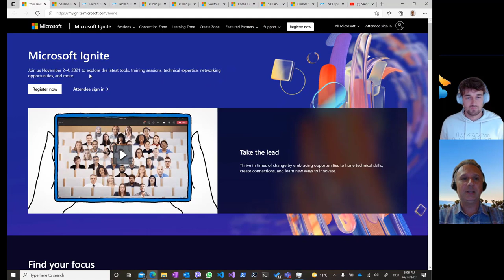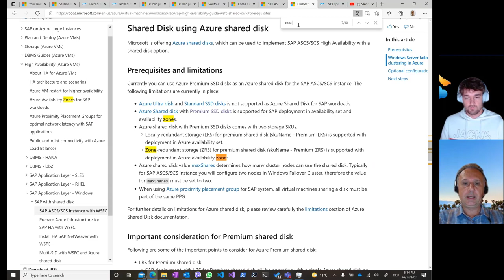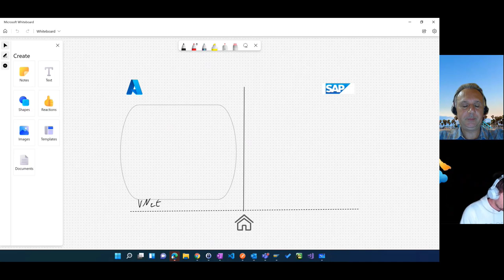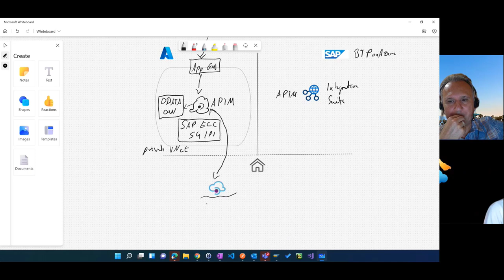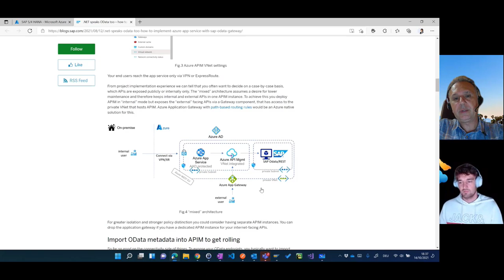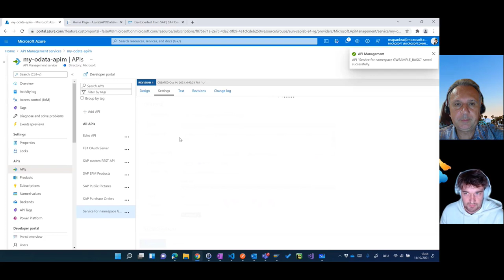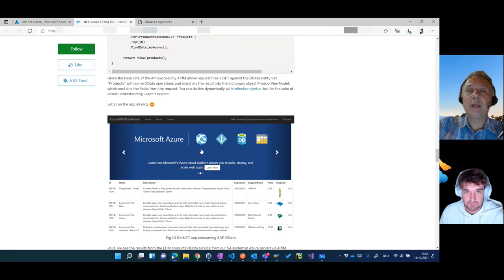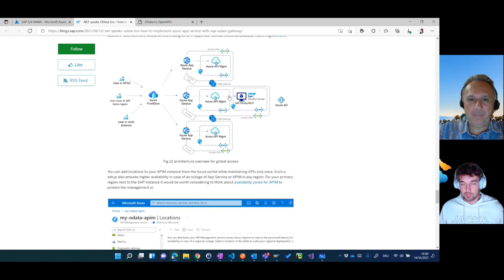#63 - The one with Azure APIM, OData and Principal Propagation (Martin Pankraz) | SAPonAzure Podcast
In Episode 63 of the SAP on Azure Video Podcast we talk about Microsoft Ignite, SAP TechEd, new public preview features of Azure NetApp Files, Azure Availability Zones in South Africa and Korea and Azure Files SMB support for ASCS. Then Martin Pankraz joins us to talk in detail about his latest blog post using Azure API Management to connect to OData services using Principal Propagation to the SAP system.

0:00 Intro
1:55 Microsoft Ignite
3:25 SAP TechEd
5:19 Public Preview - ANF network features
6:18 ANF Backup
7:22 AZ in South Africa & Korea Central
8:20 ASCS supported for Azure Files SMB
13:14 Introducing Martin
15:35 Whiteboarding the architecture
27:17 Looking at the blog post
34:13 Demo Expose the API
43:02 Consume the API